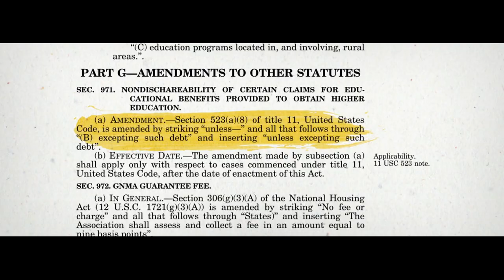Loan Wolves | Official Trailer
MSNBC Films presents “Loan Wolves,” a new feature documentary that follows journalist Blake Zeff as he travels the country to uncover the effects of student loan debt, and embarks on a whodunit mission to find the culprit responsible for adjusting the 1998 education bill that changed the lives – and wallets – of millions. Watch “Loan Wolves,” Sunday, December 11th at 10pm ET on MSNBC and streaming on Peacock.